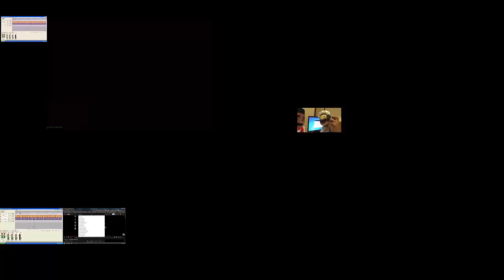Red Zone Mashup Is Hack Mine Like That (Red Zone) 2022 - 2024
New Video Reuploaded
With Camtasia Studio
By. PVZ CRE Music
DJ Stiven
Windows 8.1 Pro Gamer